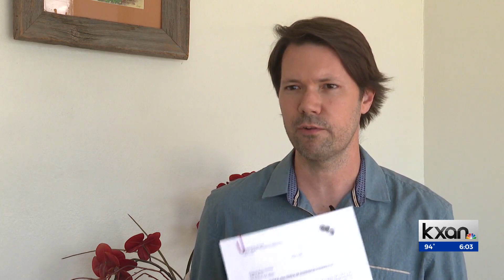San Marcos police chief requests Texas Rangers investigate former officer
The San Marcos Police Chief requested the Texas Rangers conduct an investigation into ex-Sergeant Ryan Hartman.